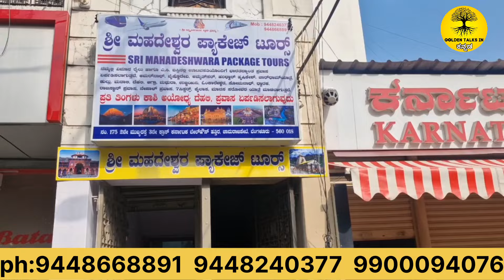ವಿಮಾನದಲ್ಲಿ ಪ್ರಯಾಣ|ಟ್ರಿಪ್ ನಲ್ಲಿ 100% ಮನೆಅಡುಗೆ | 40 ವರ್ಷಗಳ ಇತಿಹಾಸ ಇರುವ ಟ್ರಾವೆಲ್ಸ್! North india tour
Fallow on Facebook and instagram our channel

ವಿಮಾನದಲ್ಲಿ ಪ್ರಯಾಣ|ಟ್ರಿಪ್ ನಲ್ಲಿ 100% ಮನೆಅಡುಗೆ | 40 ವರ್ಷಗಳ ಇತಿಹಾಸ ಇರುವ ಟ್ರಾವೆಲ್ಸ್! North india tour package

Sri Mahadeshwara Package Tours
(All India Tour Organiser)
#175, 3rd Cross, 2nd Main Road, Near Karnataka Bhel House, Chamarajpete, Bengaluru - 560018.

banglore to bhadri ath tour package
banglore to kolhatta tour package
uttara bharata pravasa package
sunasanchari
suna sanchari
budget friendly trip plan
cheap and best budget plan
Dr Bro
Distance Between
Sakre Cubes
Flying Passport
Focus
Parichaya
Charitre
travel
how to travel
travel vlog
explore
hidden gem
explore the hidden gem
hidden place
tourism
tour
trip
explore
travel and travel
sunasanchari
suna sanchari
Dr Bro
Distance Between
Sakre Cubes
Flying Passport
Focus
Parichaya
Charitre
travel
how to travel
travel vlog
explore
hidden gem
hidden place
how to tlreach
tourism
tour
trip
explore
nirmala travels tour package from banglore
nirmala travels rour package from huballi
tour package from hubballi
package tour from hubballi
north india tour package from hubballi
bengaluru to kashi tour package
tour
Sonu the sanchari
srs travels
tirupati tour
tour package
tour packages
tourist bus
tours and travels
Sunasanchari
Solo trip planner
best place for solo traveller
nirmala travels kedarnath tour package 2023
budget friendly tour package
cheap and best tour package
cheap and best tour package from hubli
ನಿರ್ಮಲ ಟ್ರಾವೆಲ್ಸ್ ಟೂರ್ ಪ್ಯಾಕೇಜ್, ಬೆಂಗಳೂರಿನಿಂದ
Travels Tour Package From Bengaluru
travels tour packages
travels package tours from hubli
best tour packages in india
chardham yatra package 2023
honeymoon packages
package tour
tirupati tour feom hubli
tour package from hubli
tour packages from huballi
tours and travels package from huballi
Sunasanchari
nirmala travels north india tour package from hubballi
travels tour packages
travels package tours from banglore
travels